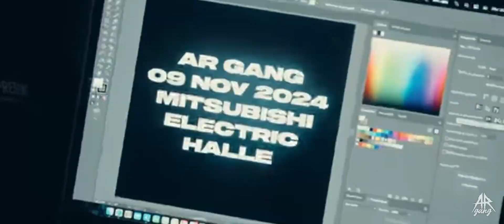AR Gang:The Party | Offical MTV Old Trailer